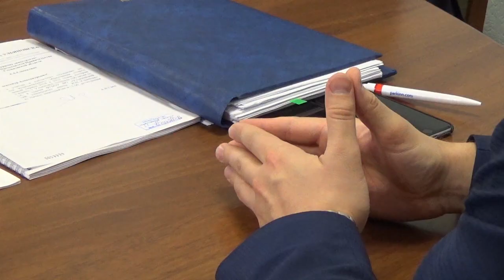Меры безопасности при перевозке школьников будут усилены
Вчера в областном Правительстве было проведено экстренное совещание по вопросу произошедшего ДТП с участием ульяновских школьников.